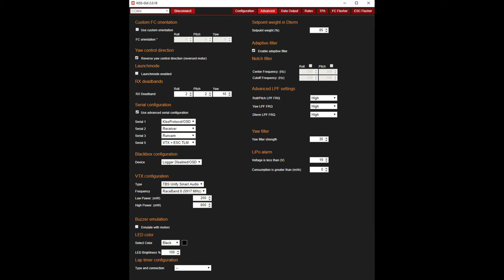KISS | final tune of new quad | last tuning vid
Thanks Alexander Fedorov for all of his help.  He helped me get rid of the mid-throttle oscilations that were occuring.

my tune and settings are at the front of the video.  it should give you a pretty good idea of what i did

5inch Slammed Alien
Kiss v2
Kiss 32a ESC's
Steele PDB
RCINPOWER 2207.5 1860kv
TBS Unify Pro hv
Caddx Ratel
Ethix s5 props
6s CNHL 1100
Crossfire nano